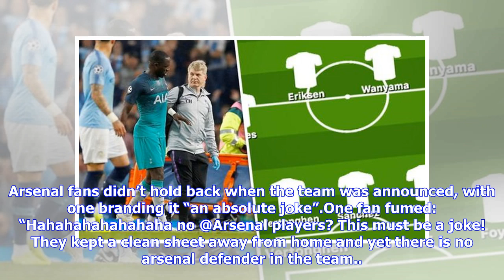Arsenal fans FUME over tweet from official UEFA account - 'This must be a joke'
The Gunners progressed to the final four of the competition after defeating Napoli 3-0 on aggregate. In two impressive performances, Unai Emery’s side completely shut down the Italian giants, who had been fancied as potential winners of the tournament. Despite Emery’s side’s heroics, the Europa League’s team of the week failed to include any Gunners players. After the team was announced, Arsenal fans were enraged at the selection, after four Valencia players were selected including three from th...